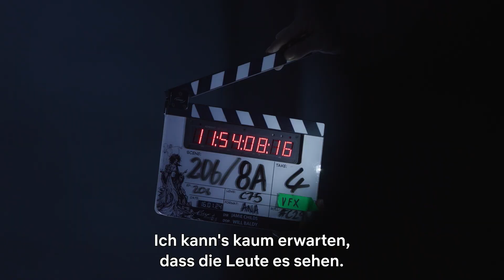Sandman Staffel 2 Vorschau hinter die Kulissen Netflix 1080p